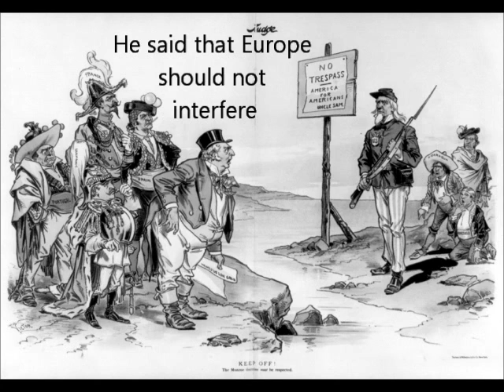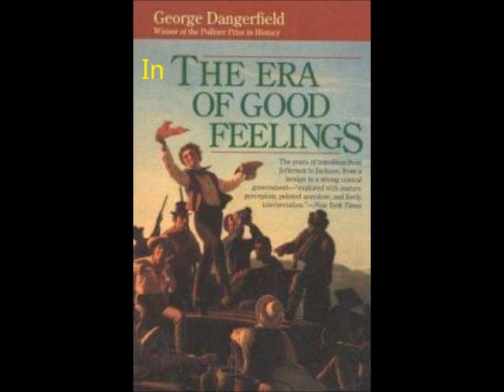The James Monroe Song